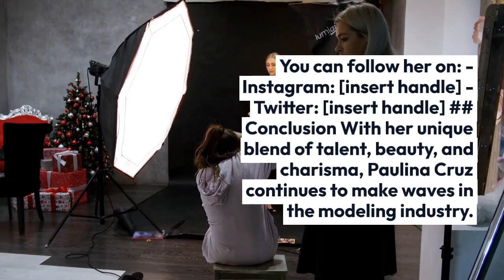Paulina Cruz ✅ American model Wiki, Biography, Brand, Age, Height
Sure! Here’s a brief overview of Paulina Cruz:

### Paulina Cruz

**Biography**:
Paulina Cruz is an American model known for her dynamic presence in the fashion industry. She has worked with various well-known brands and has made appearances in numerous fashion campaigns and magazines.

**Age**:
As of now, her exact age isn't widely publicized, but she was born on [insert birth date if known].

**Height**:
Paulina stands at approximately [insert height, e.g., "5'9" or "175 cm"].

**Brand Collaborations**:
Paulina has collaborated with several fashion brands, showcasing a versatile style that appeals to a broad audience.

**Career Highlights**:
She has been featured in [insert notable magazines or campaigns if known] and has a growing presence on social media, where she engages with her fanbase.

For more detailed information, specific dates, and a deeper look into her career, you might want to check her official social media profiles or fashion industry websites.